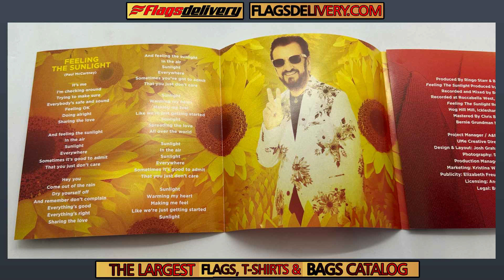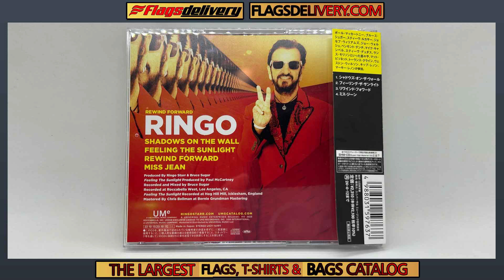Ringo Starr | Rewind Foward | 2023 | US + Japanese CD unboxing in depth!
RINGO STARR

"REWIND FORWARD" (2023)

US + Japanese CD EP's.

The largest flags, T-Shirts and Bags catalog